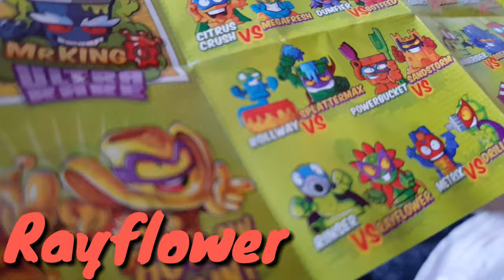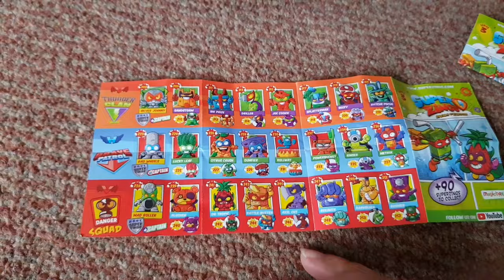Superzings Series 3 UNBOXING | Ben's Adventure TV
I enjoyed making my first video and I loooooove SuperZings!